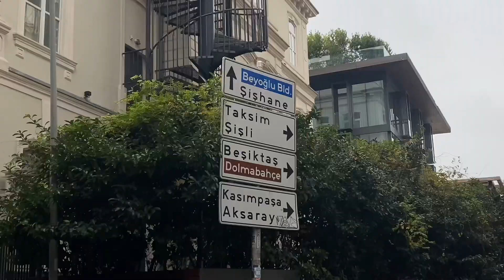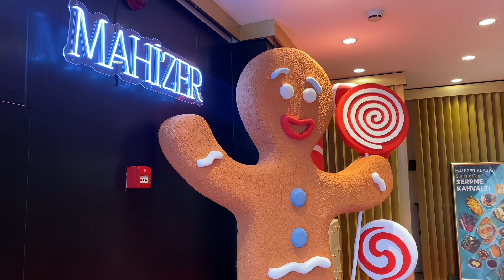İSTANBUL GÜNLÜKLERİ ❤️ Müze ve kilise ziyaretleri